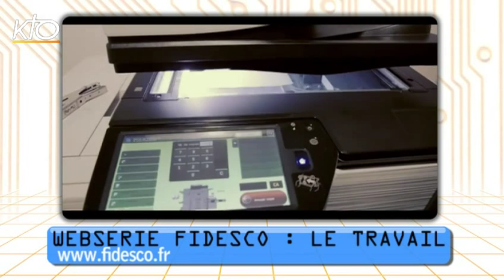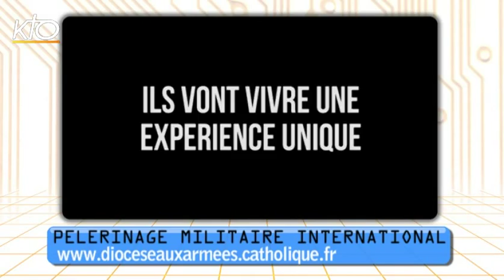Cathobuzz du 27 février 2015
Chaque semaine, KTO déniche pour vous sur le web le meilleur des vidéos et des sites qui alimentent la cathosphère. Au menu cette semaine : Le premier épisode de la websérie Fidesco : Le travail, le denier de l'Eglise 2015 du diocèse de Rennes et le
Pèlerinage militaire international 2015.